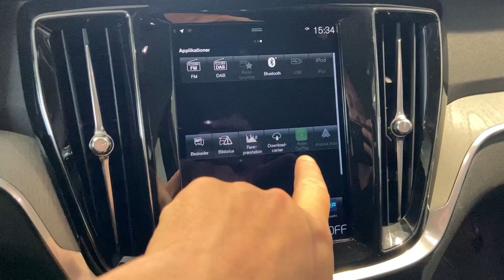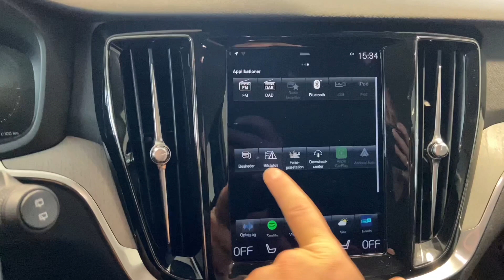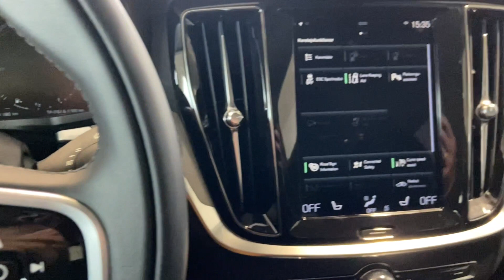MY2022 Volvo V60 T6 350HK (NYE BATTERIPAKKE) ReCharge Inscription fra Cars by Riisager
Kom med virtuel gennemgang af denne Volvo V60 T6 350 HK ReCharge Inscription.

Når du støder på en Volvo V60 T6 ReCharge med 350HK, er der tale om den nye større batteripakke, som Volvo fik på gaden i december 2021.

Lidt mere information om denne bil og om Cars by Riisager:

NY MODEL VOLVO V60 ReCharge 350HK - ER DET LIGE BILEN DU SØGER? - BOOK bilen allerede nu på vores hjemmeside 👍🏻

BEMÆRK:
⭐️Det NYE 18,8 kWh batteri med længere rækkevidde (Opgivet til 87 km på strøm)
⭐️Sensus Navigationssystem
⭐️Apple CarPlay & Andriodauto
⭐️Volvo On Call
⭐️Digital instrumentering
⭐️Drive Mode Settings
⭐️Adaptiv Fartpilot
⭐️Sort læderkabine
⭐️Opvarmet rat
⭐️Sædevarme på ydrepladserne på bagsædet
⭐️El-justerbart førersæder med memory
⭐️Nøglefri døre og start
⭐️El betjent bagklap
⭐️Lane Keeping Aid
⭐️Pilot Assist
⭐️19" R-Design hjul med sommerdæk
⭐️Attraktivt beskatningsgrundlag
⭐️Onyx Black metallak

⭐️PÅ UDVALGTE BILER, HAR VI NEDSAT RENTEN I FORBINDELSE MED VORES ATTRAKTIVE BILLÅN OG DENNE ER EN AF DEM - kontakt os for mere information

UDSTYR HIGHLIGTS:
Pilot Assist
Pilot Assist gør det mindre trættende at køre på motorveje ved at holde en fast hastighed og afstand til bilen foran ved hjælp af styringinput, der holder dig midt på din vejbane. Den fungere ved en hastighed op til 130 km/t - du skal bare have én hånd på rattet.

AWD = All wheel drive også kendt som 4 hjulstræk. Bidrager til optimal vejgreb i alt slags vejr, om det er på stranden i sne eller kraftig regn.

Tyverialarm med bevægelsessensor i kabinen.

Nøglefri betjening

Bagklap med elbetjening. Kan også åbnes og lukkes vha. fodsensoren, der sidder ved bagkofangeren. På den måde er det muligt at åbne bagklappen, selvom du har hænderne fulde.

Volvo On Call
Hjælper dig via Volvo On Call Appén med parkeringsposition, servicebehov samt let kontakt til dit personlige Volvo Service sted.

HISTORIK:
Ikke ryger, 1 ejer. Næste service ved 30.000 km eller senest d. 14 december 2022, hvad der end måtte komme først. Bilen er omfattet Volvos Nyvognsgaranti frem til d. 14 december 2023, Volvos Lakgaranti frem til d. 14 december 2023 og Volvos Anti-rustgaranti frem til d. 14 december 2033 ud fra garantibestemmelserne overholdes af næste ejer. Samt Volvos batterigaranti frem til d. 147 december 2029 eller 160.000 km, hvad der end måtte komme først.

FINANSIERING:
Vi har flere års erfaring på dette område, hvilket sikker dig en god og seriøs rådgivning omkring de mange forskellige finansieringsmuligheder der findes, både med almindelig finansiering samt leasing.

CLEVER:
Vi har samarbejdsaftale med Clever og kan derfor være behjælpelig med opsætning af Clever aftale.

Øvrigt:
Har denne fine bil din interesse, så lad os få lavet en aftale om et møde - husk vi tager gerne din nuværende bil i bytte.